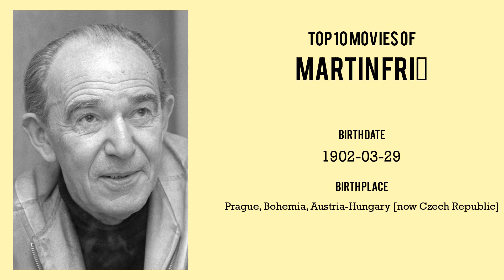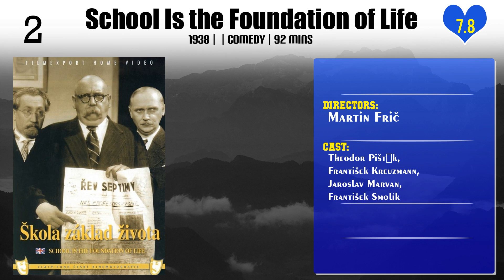Martin Frič | Top Movies by Martin Frič| Movies Directed by Martin Frič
Best Movies of Martin Frič

Find the list of top and best movies directed by Martin Frič
1.Journey Into the Depth of the Student's Soul
2.The Poacher's Foster Daughter or Noble Millionaire
3.Poslední muž
4.Heave-Ho!
5.Anton Spelec, Sharp-Shooter
6.Kristián
7.Three Eggs in a Glass
8.Long Live with Dearly Departed
9.A Little Street in Paradise
10.Počestné paní pardubické
11.Morality Above All Else
12.Slzy, které svět nevidí
13.The Emperor and the Golem
14.The Catacombs
15.The Blue Star Hotel
16.Capek's Tales
17.Darbujan and Pandrhola
18.Life Is a Dog
19.School Is the Foundation of Life
20.Medvěd

Please Comment down your favorite movie of Martin Frič